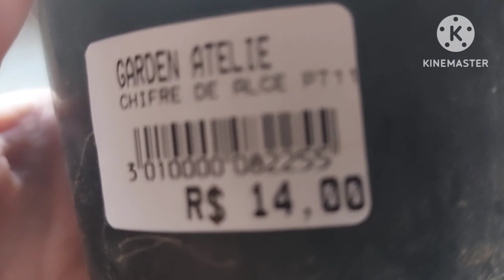COMPRINHAS DE PLANTAS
Neste vídeo venho mostrar novas plantas que adquiri!